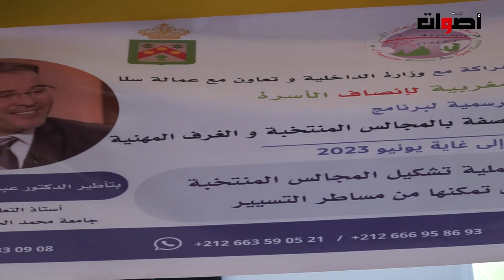المنظمة المغربية لإنصاف الأسرة تنظم حفل اختتام فعاليات الورش التكويني وتوزيع الشواهد ........